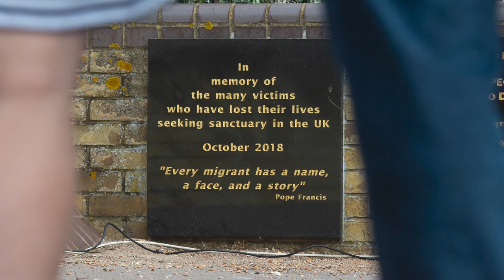Bishop prays for migrants and refugees by the English Channel in Dover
On Saturday, 25 September, the day before the World Day of Migrants and Refugees, Bishop Paul McAleenan led a service of reflection and prayer on the seafront in Dover.

Organised by Seeking Sanctuary, an organisation that raises awareness of the plight of migrants and refugees near our sea borders, the group gathered at noon to pray at the Migrants Memorial on the front. At the site there is a plaque commemorating the many victims who have lost their lives seeking sanctuary in the UK. It also carries the words of Pope Francis: "Every migrant has a name, a face, and a story."

Many boats and dinghies carrying migrants have attempted to cross the English Channel - one of the most dangerous and busiest shipping lanes in the world.

Bishop McAleenan recorded a short reflection after the service.